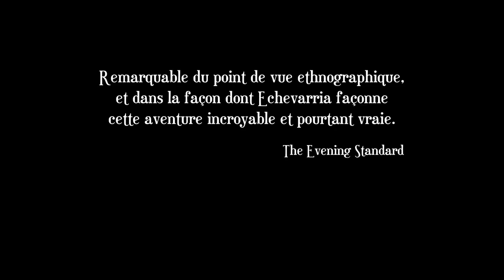CABEZA DE VACA TRAILER (1991)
Directed by Nicolás Echevarría.

A handful of survivors from a disastrous 1528 Spanish expedition to Florida journey across the coast until they reach Mexico.